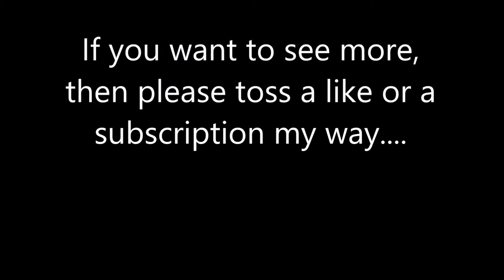2017 July Random Slideshow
In which I finally start going through my backlog again to edit and upload videos... starting with ones that have ALREADY been edited and waiting for upload for a few years now.

Photos include:
A dress one of my coworkers made to show off both some of the fabrics we sell and ideas for use.
a handful of "before" photos (pretty sure that was the reason I took them) for attempts to reorganize my room (as this was from 2017, this would have been a GP redecoration and not something I was trying to accomplish for VR)
A bunny!
A teeny-tiny little flower that a young customer gave me as a present
And a penny that somehow got stuck to my wall. No idea how it got there in the first place let alone getting STUCK.

My excuse for tardiness is that this particular "video" (among others) happened around the time I did not consistently have a working computer due to some power failure that the manufacturer was ever able to fix, but the reason I call that an excuse is because 1) THIS video at least could have been edited on any computer (by which I mean my parents',) and 2), I was without a consistently working computer for a period of two months... and as you can see comparing the date stamp to the title, it's been FOUR YEARS since I made this thing.
But the fact is, once I put off doing the videos I had around that time due to computer problems, that backlog just started building into an annoying pile of things to be organized so I'd know what I even had to work with, which led to more procrastinating, which led to a larger backlog, so on and so forth.

Here I am, trying to break that cycle and sort out the backlog.